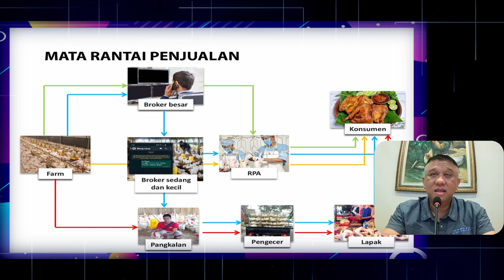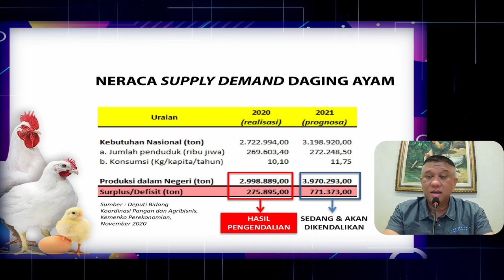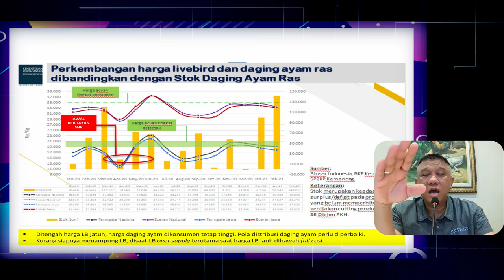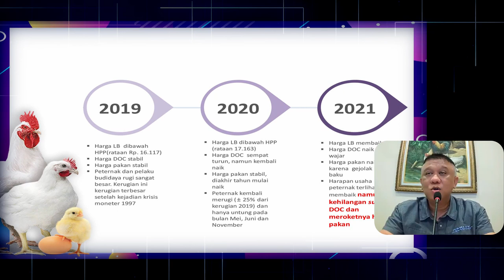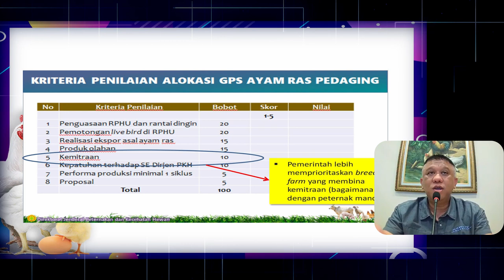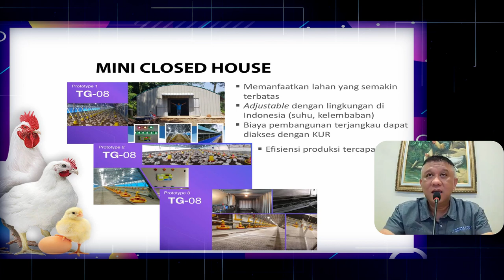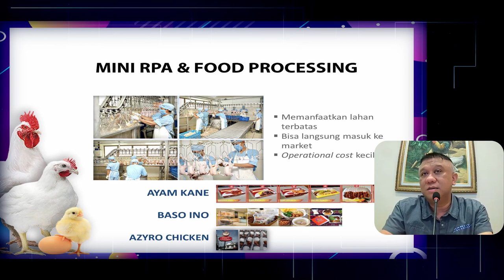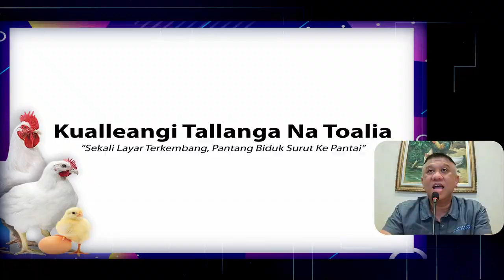PETERNAK MANDIRI: KITA MAMPU MENGELOLA AYAM GPS!!! | Talkshow Daring Seri-4 (Part-4)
Talkshow Daring Seri-4

Tema:
"KEBIJAKAN BERBASIS EVIDENCE DALAM PENGENDALIAN OVERSUPPLY PERUNGGASAN"

Pemaparan oleh Tri Hardiyanto. Beliau adalah seorang praktisi perunggasan, juga sekaligus sebagai Ketua Dewan Pembina GOPAN.

TELEPON:
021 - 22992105